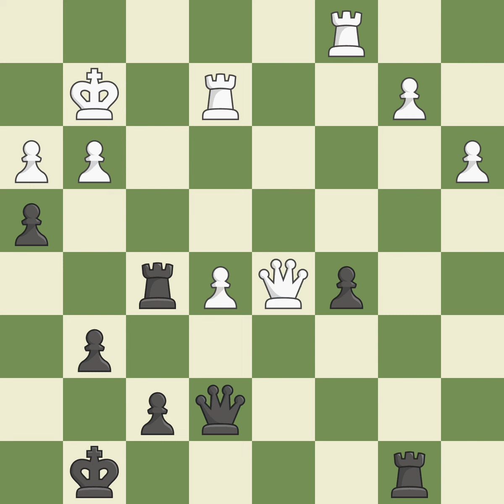Benko Gambit Fully-Accepted: Main Line 11...Nbd7 12.h3 Qa5 13.Re1Event: 8th RUS-CHN Summit Women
Benko Gambit Fully-Accepted: Main Line 11...Nbd7 12.h3 Qa5 13.Re1Event: 8th RUS-CHN Summit Women Classical Site:St Petersburg RUS Date:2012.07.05 Round:4 White:Ju Wenjun Black:Pogonina N. Result1-0 ECOA59 WhiteElo:2518 BlackElo:2447 PlyCount93 EventDate:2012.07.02 EventTypeteam EventRound:s5 EventCountryRUS SourceMark Crowther SourceDate:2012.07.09